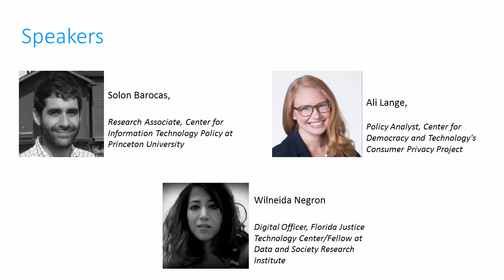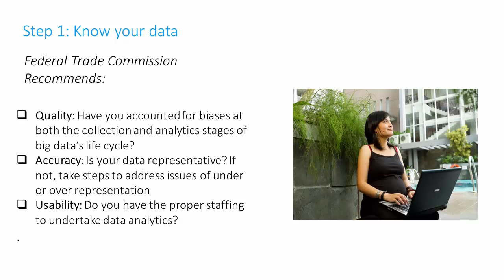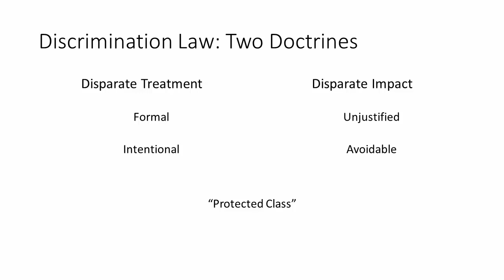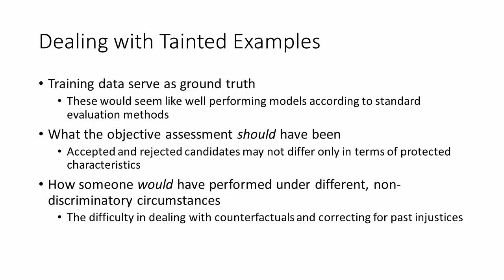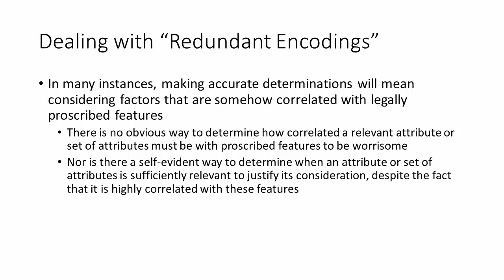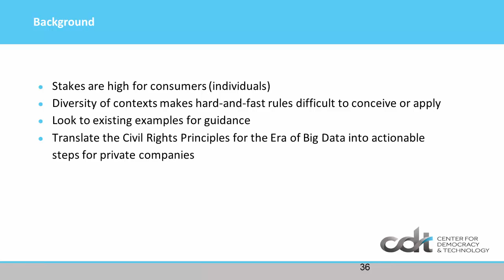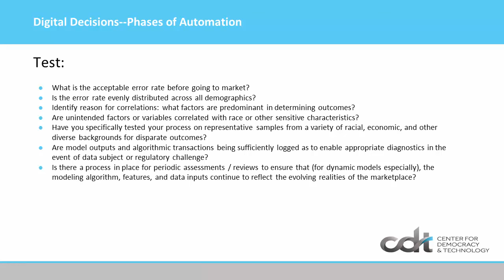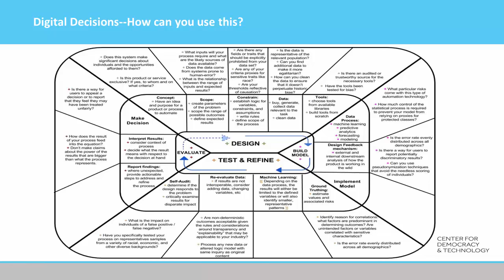Data Ethics for Legal Aid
What risks and benefits frameworks should legal aid groups and decision makers when designing data-driven interventions? How can data regulation, policy, and standards effectively govern and provide accountability? Where should legal aid programs turn to seek guidance on emerging data ethics, laws, and policies?

Speakers

Solon Barocas, Associate at the Center for Information Technology Policy at Princeton University.
Alethea Lange, Policy Analyst at Center for Democracy and Technology's Consumer Privacy Project.
Wilneida Negron, Florida Justice Tech Center/Data & Society Research Institute

If you watched this video please fill out this survey to help us improve future videos.